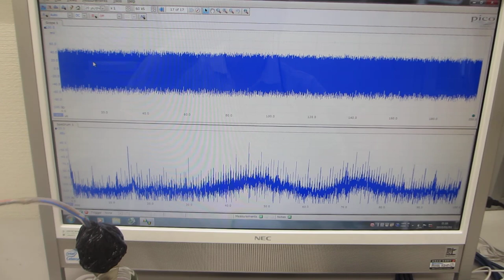ガラス容器の表面弾性波を利用した、メガヘルツの伝搬制御実験（超音波システム研究所）